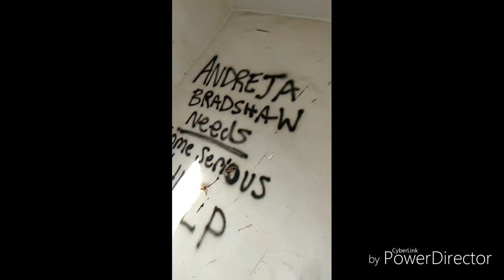Abandon house with puc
Patty cake by kodak black
Ditty hy paperboy